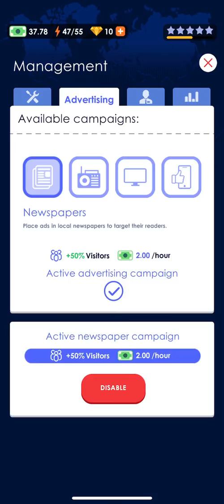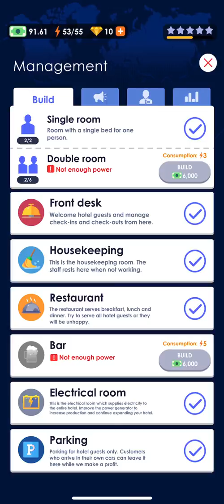Hotel Empire Tycoon Part 6